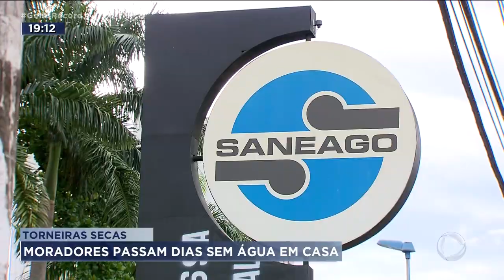TORNEIRAS SECAS: MORADORES PASSAM DIAS SEM ÁGUA EM CASA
MORADORES DA REGIÃO METROPOLITANA DE GOIÂNIA RECLAMAM DA FALTA DE ÁGUA EM CASA. A SITUAÇÃO PIOROU A PARTIR DE QUINTA FEIRA PASSADA. BAIRROS DE APARECIDA E GOIANIA SÃO OS MAIS ATINGIDOS.